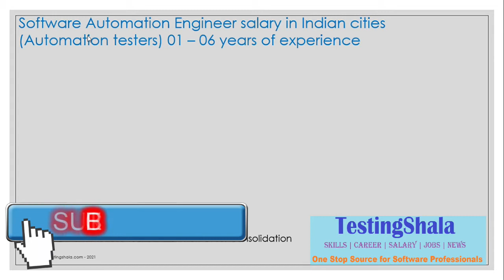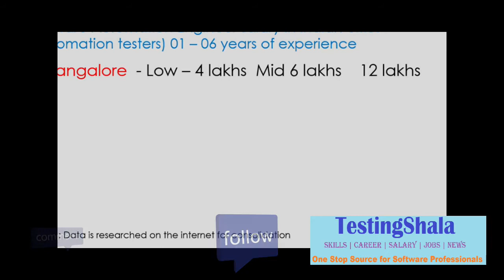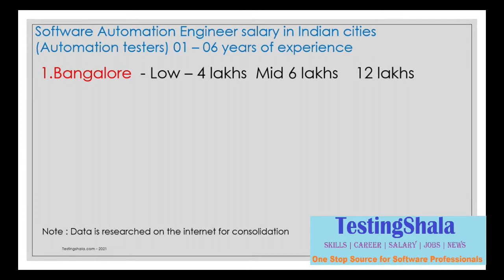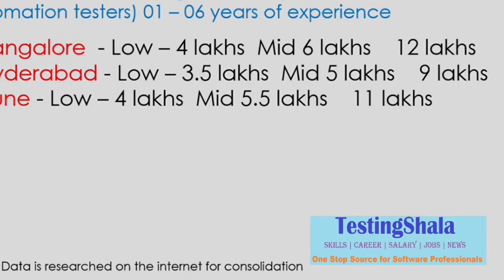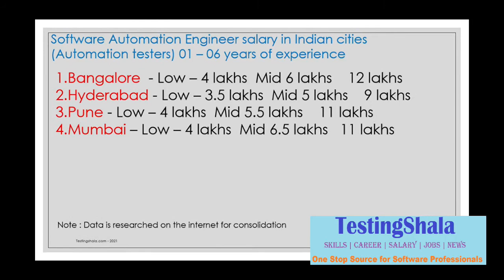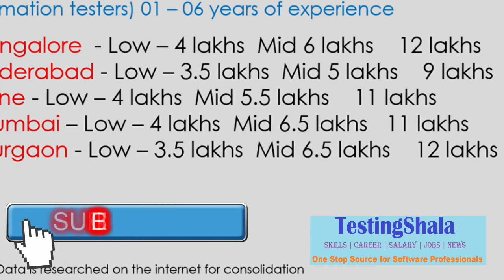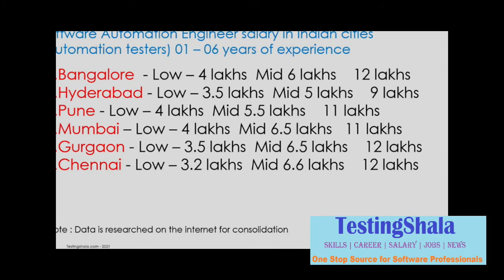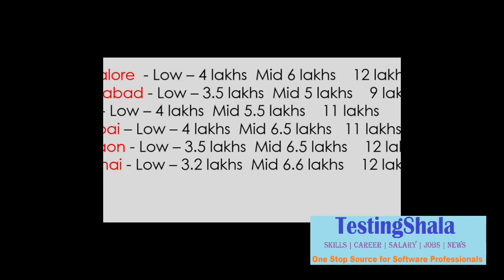automation tester salary in india 2022 | salary package | testingshala